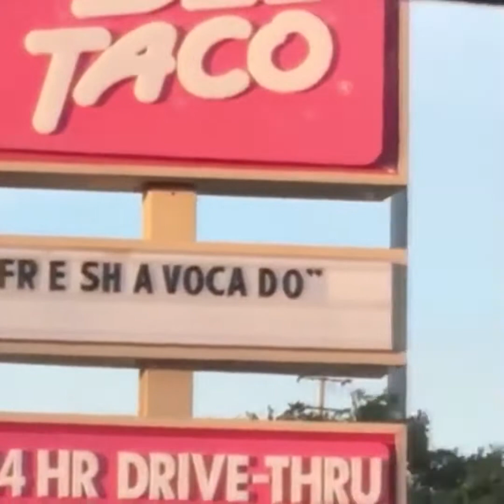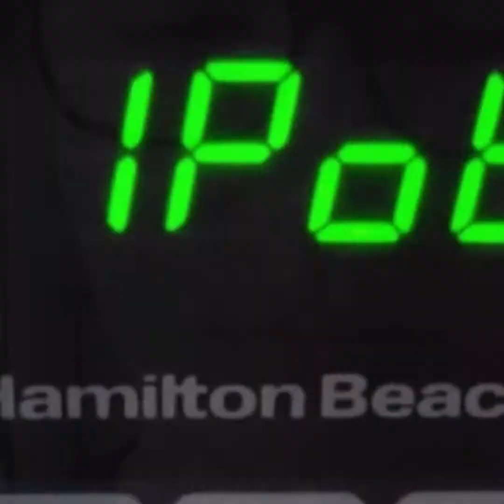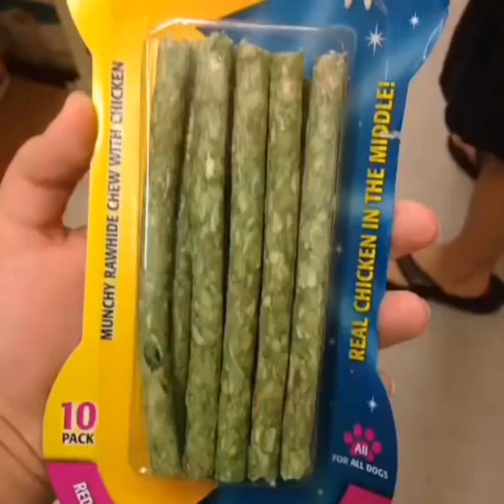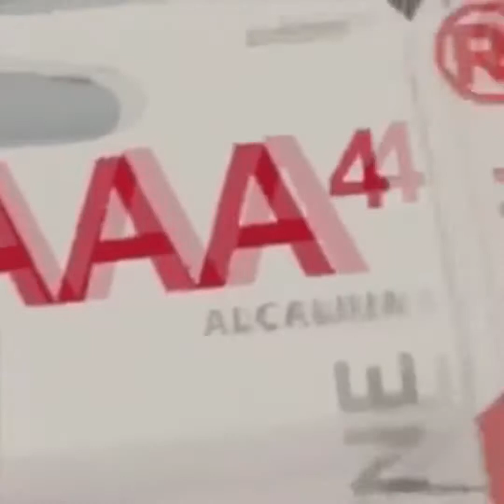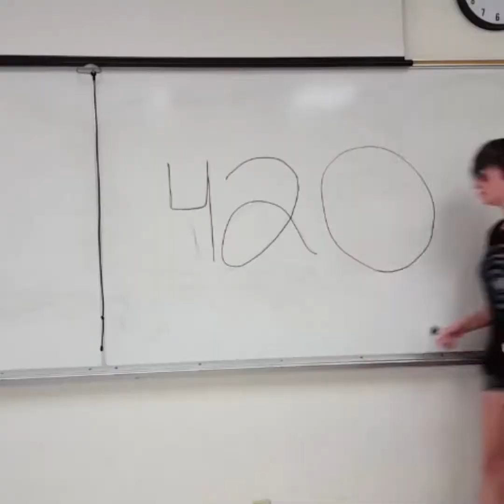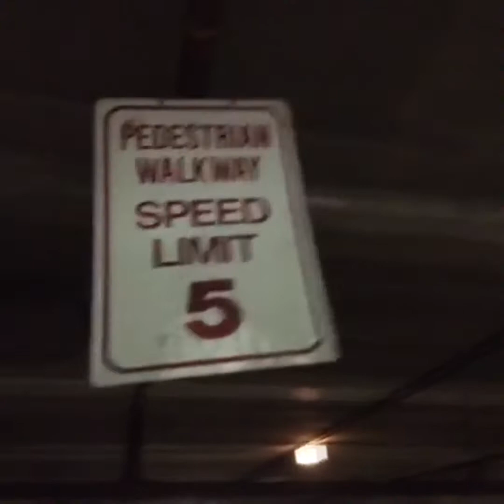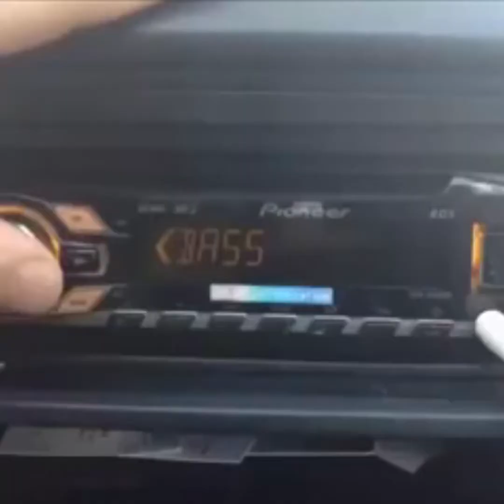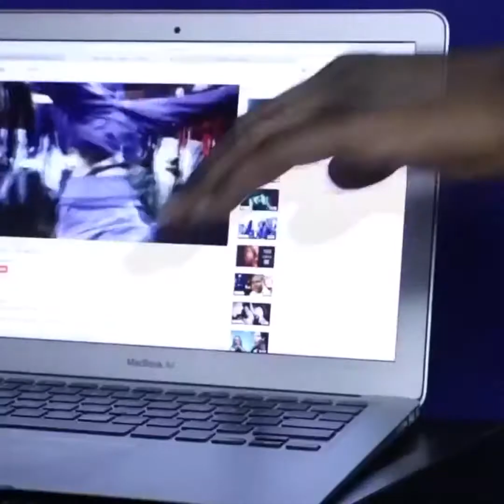me irl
it's like a vine comp or something of shit i quote daily